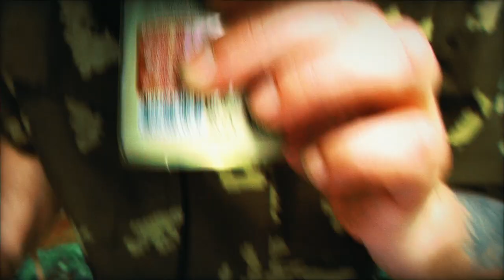Адовый бушкрафтинг и суп из оленины!